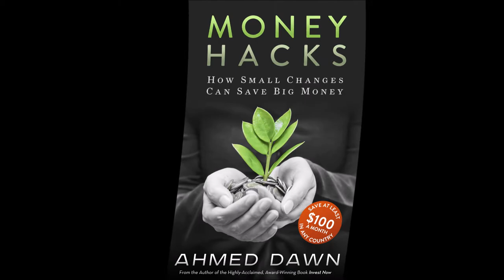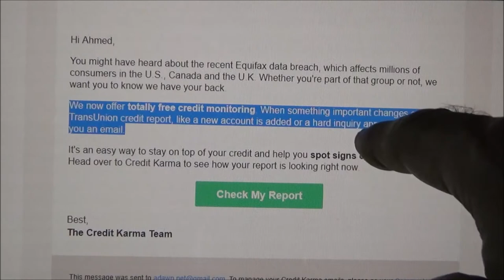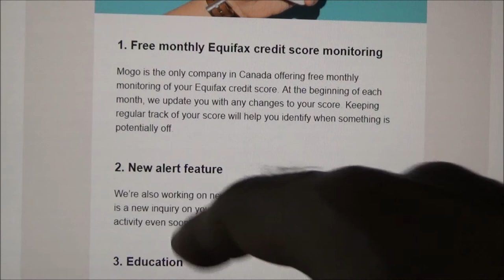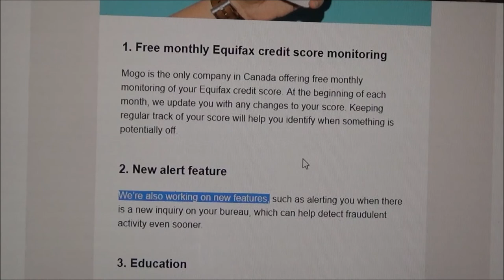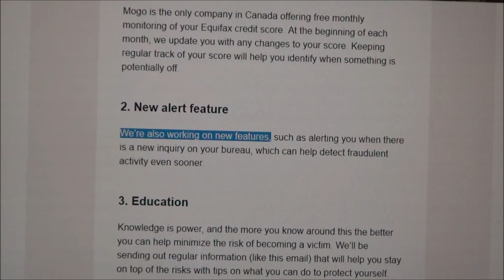Free Credit Monitoring After Equifax Data Breach by Financial Author Ahmed Dawn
2 financial services companies in Canada are offering free credit  monitoring services after the massive Equifax data breach. Credit Karma Canada and Mogo.ca provide free credit score, free credit report, and now free credit monitoring.

In this video, I will talk about free credit monitoring and these 2 financial companies. Financial author Ahmed Dawn's insights.